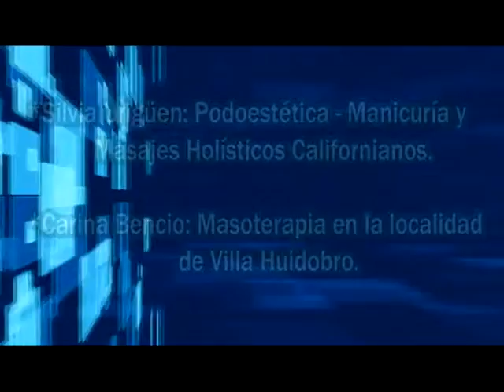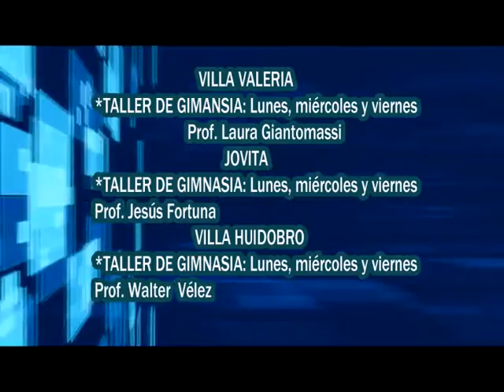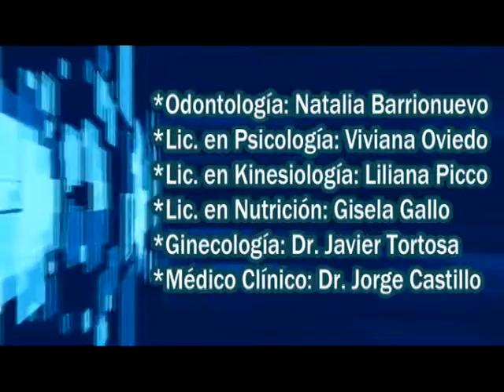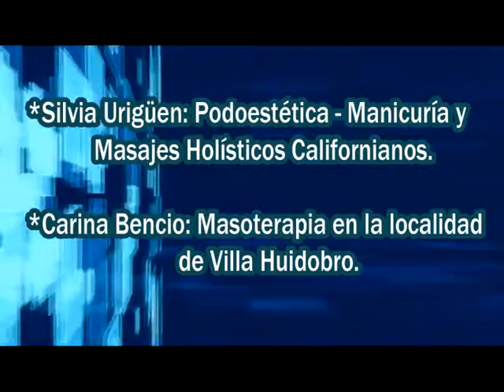educacion@educadores Programa 10